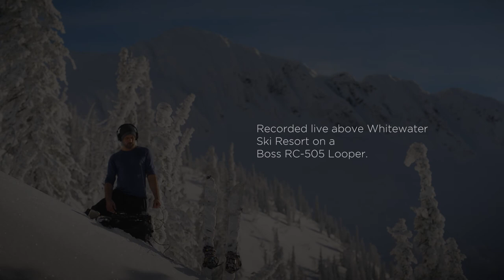Whitewater Ski Resort - Backcountry Music Session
On Friday I toured up above Goat Slide with 40 lbs of audio gear, batteries, cameras, lenses, and tripods - to try to capture, in music, the feeling of touring.  The silence and magic of those places, and that feeling before flight... ❄️

Recording in deep snow was more challenging than I thought it would be, even on a bluebird day, but I'm stoked to explore the merging of music, art, and remote places.

Recorded live on a Boss RC-505, powered by a USB battery bank.